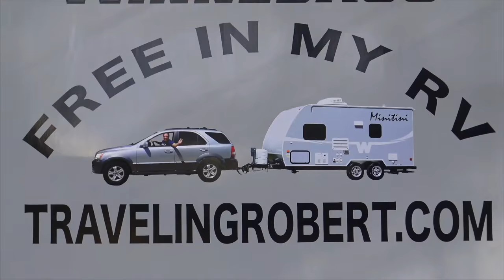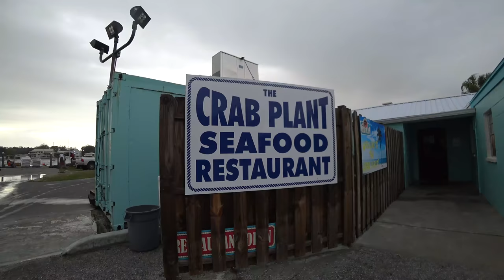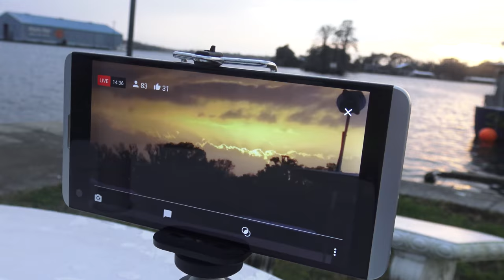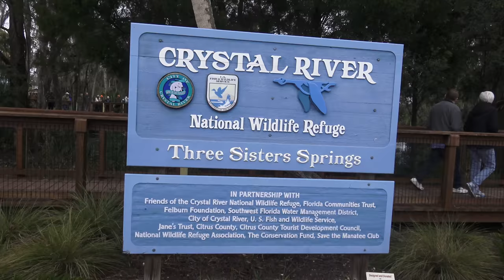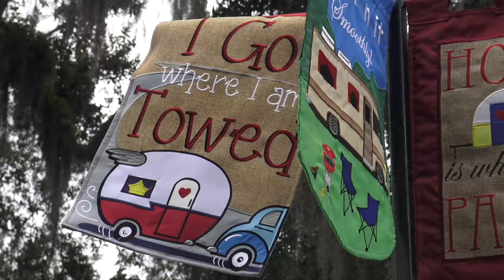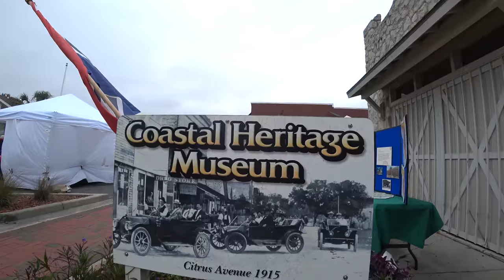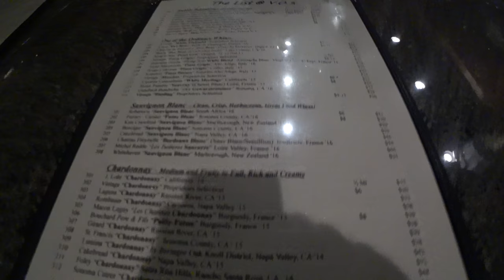Crystal River, Florida: Manatee Festival and Three Sisters Spring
We visit Crystal River, Florida and Participate in the Manatee Festival. We also visited Three Sisters Spring at the peak of manatee season.

Products I use

My favorite products on Amazon

Support for free when you buy on Amazon